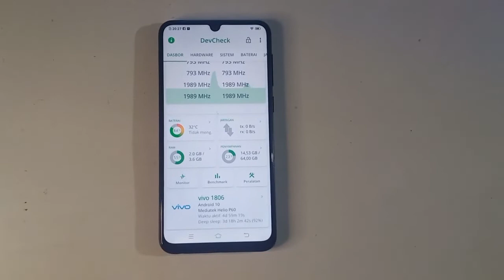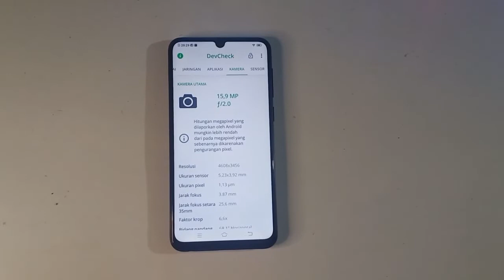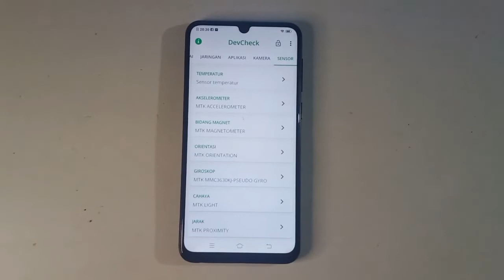HP RAM 4/64 FULL SCREEN TERMURAH. HARGA Rp 1,3 juta . penasaran ?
kali ini saya akan membahas hp vivo dengan ram 4/64 paling murah, cuma 1Rp 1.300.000 , minat gak? minat gak? minat lah masak enggak